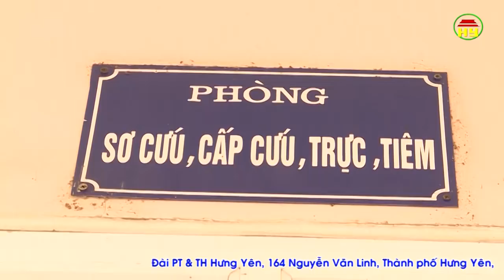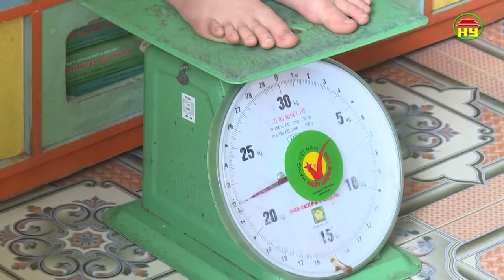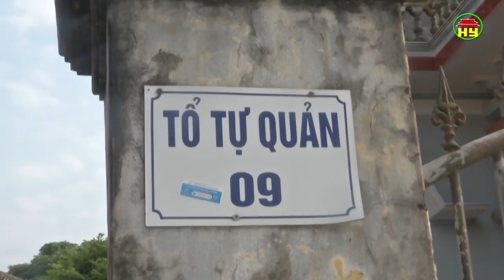Thời sự Hưng Yên thứ 5 ngày 5/4/2018.